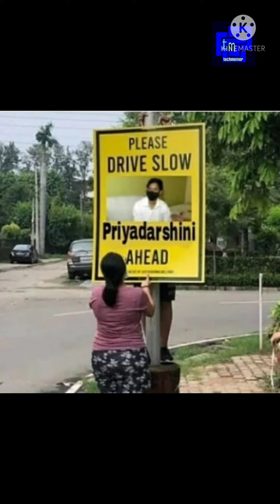TRY NOT TO LAUGH 😂||| feat- [ I PSYCHO DIDI ]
Hey guys back with new video on viral video on lucknow girls funny memes that will make you day

Funny memes,
Viral memes,
Memes,
School memes only students will understand,
Funny memes only legend Will understand,
Adult memes,
Fusion memes,
Pubgmemes,
Troll memes,
Techmemer

Hell

Editing::-

App---kinemaster

Mobile redmi 5 pro